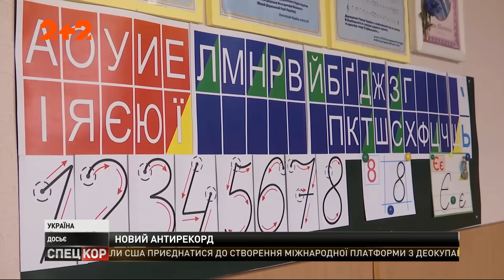Спецкор – 18:15 від 27 серпня 2020 року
За 26 серпня від коронавірусу в Україні померло 49 людей – це новий антирекорд смертності. На Львівщині через п'яного водія загинули дві людини. Пообіді трасу Київ-Чоп перекриють для машин – там сідатимуть літаки. Росія для придушення протестів у Білорусі готова відправити своїх спецпризначенців – Путін. Місяць з всеосяжного перемир’я: чи допомогло воно захисникам. Міськрада Нетішина, що на Хмельниччині, заборонила годувати безпритульних тварин. Дивіться ці та інші новини у повному випуску Спецкору за 27 серпня 2020 року.